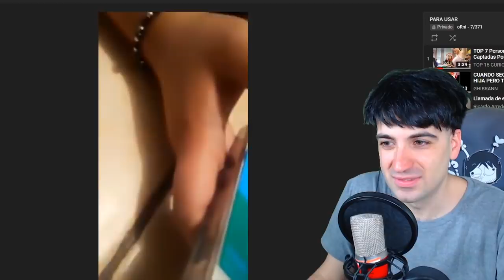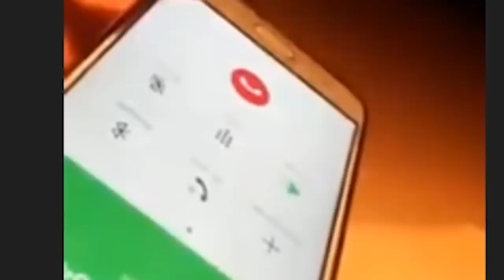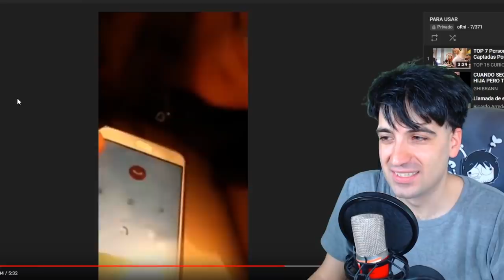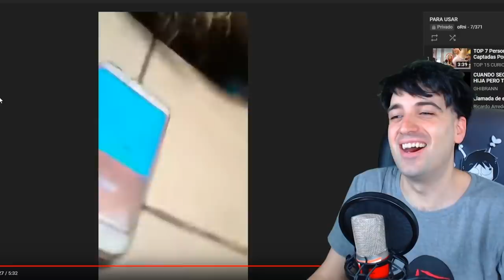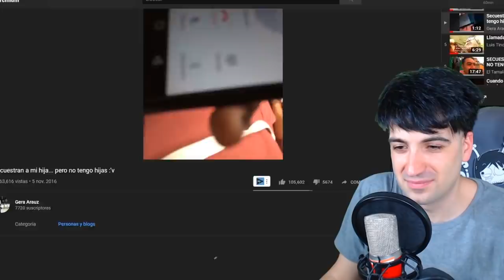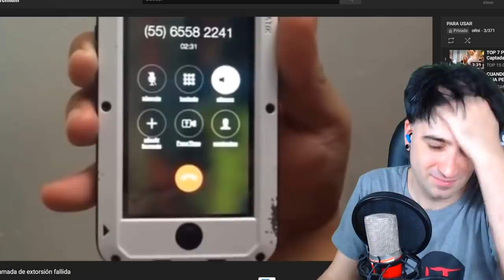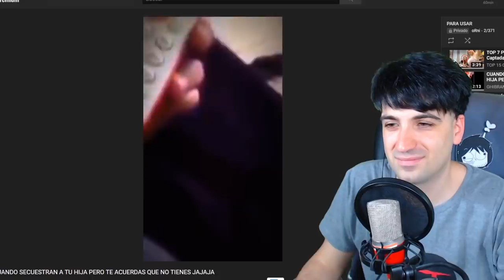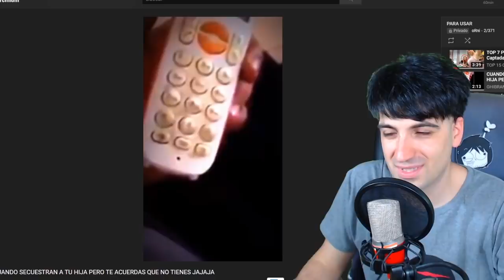cuando secuestran a tu hija PERO NO TENES HIJA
Cuando secuestran a tu hija PERO NO TENES HIJA jaja llamadasde extorsion telefonica fallidas de secuestradores mentirosos, te vas a reir y divertir mucho